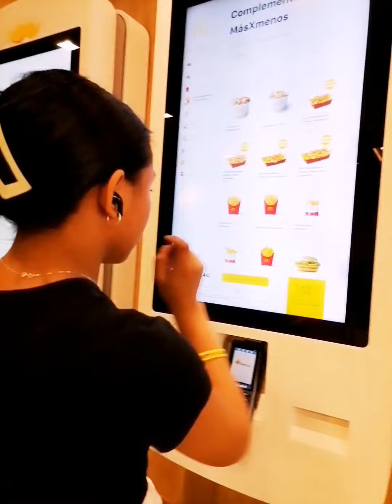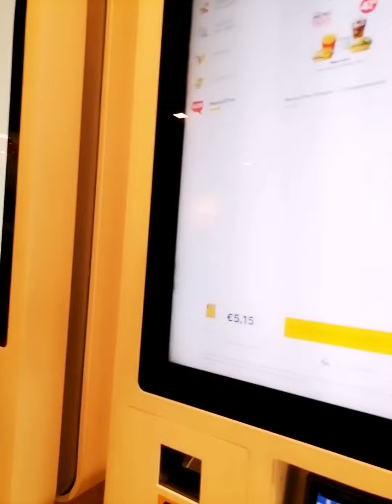Di na talaga nagtatapos ang VLOG na Di kami mag away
Ayaw magpa VLOG